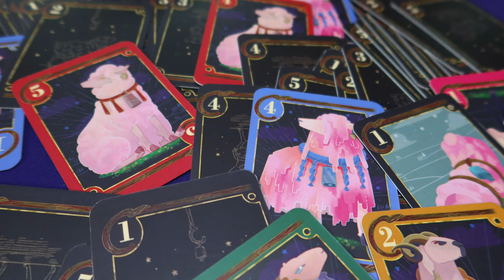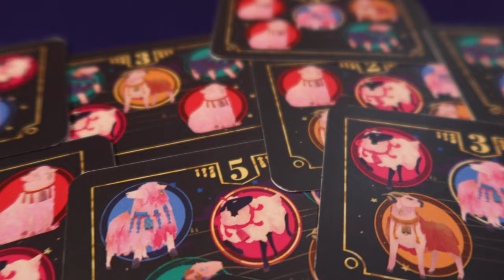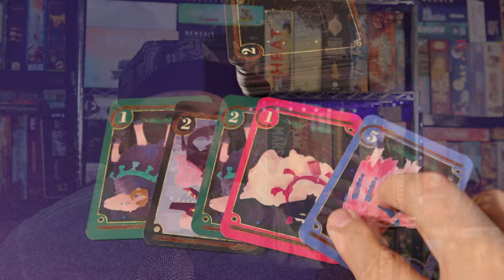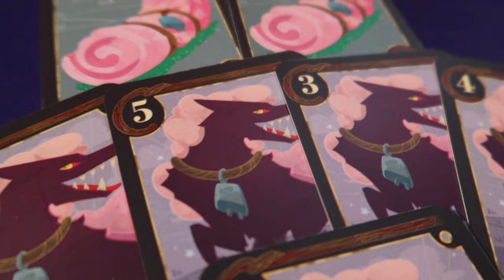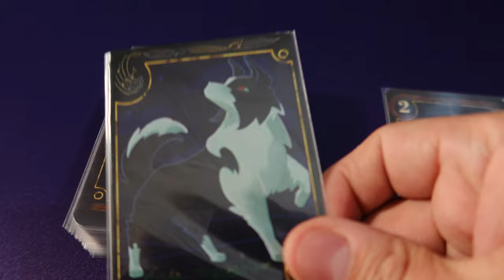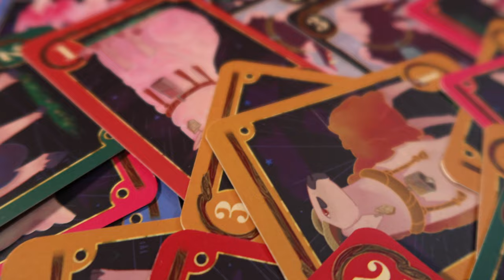Conociendo a: Pastores al Azar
Lighthouse games nos hizo llegar el prototipo de su próximo lanzamiento de Kickstarter: Pastores al Azar.

Josh nos platica de qué va este juego.

00:00 Intro
00:31 Pastores al azar
01:12 Acciones
03:57 Ganando el Juego
05:18 Cierre

LINK DE KICKSTARTER:
PRÓXIMAMENTE